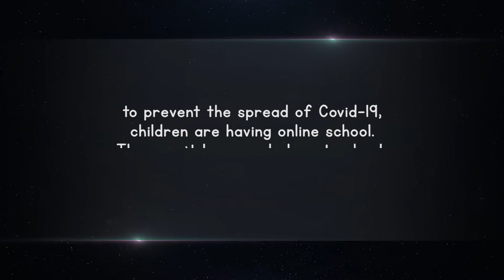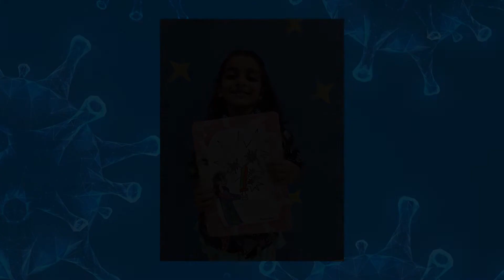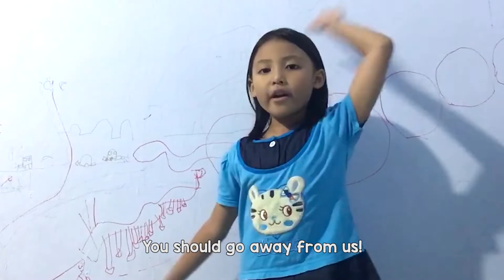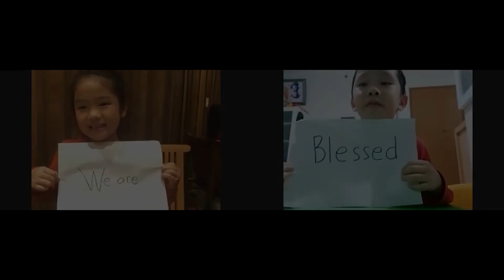K2 Student Virtual Drama: Don't Be Afraid of Change. It Is Leading You to A New Beginning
The virtual drama wants to remind us that change is a certainty. We do not need to be afraid of the change, because it is leading you to a new beginning. Let's face the uncertainty with our hope and faith.